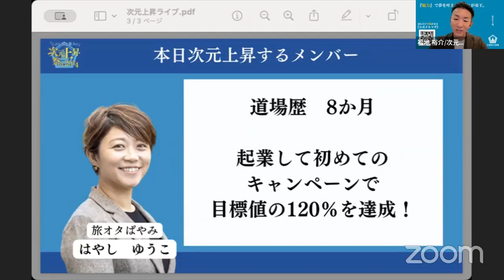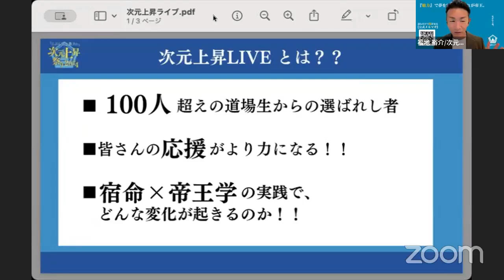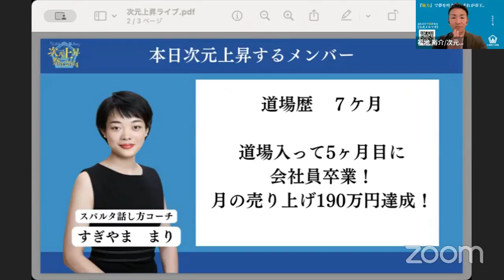次元上昇ライブ7/17 旅オタぱやみ はやしゆうこさん スパルタ話し方コーチ杉山まりさん